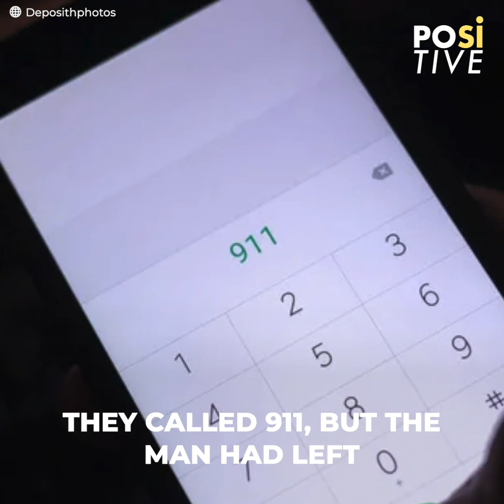A stranger broke into her house at night and watched her sleep | Positive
“I woke up and I had a stranger’s figure in front of me.” A woman from the US experienced a real nightmare when she woke up with an intruder in front of her, but the worst part came when she watched the video from the security cameras. The man had been in her house for several minutes and had had spine-chilling behaviors. His intention was never to steal.